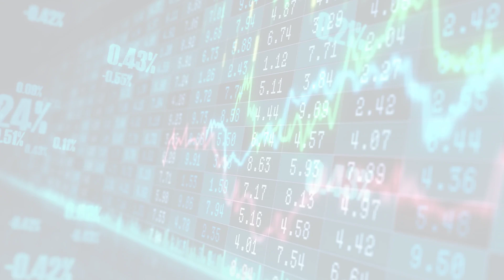MarketWatchLists: InternetRetail Update for Thursday, February 16, 2023, 16:05 EST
MarketWatchlists Internet Retail Watchlist.

Watchlist Companies:
- JD.Com (JD) USD 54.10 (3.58%)
- Pinduoduo (PDD) USD 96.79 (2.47%)
- Meituan (MPNGY) USD 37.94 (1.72%)
- ZOZO (SRTTY) USD 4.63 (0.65%)
- Rakuten Group (RKUNY) USD 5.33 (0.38%)
- Alibaba Group Holding (BABA) USD 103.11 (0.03%)
- Alibaba Health Information (ALBBY) USD 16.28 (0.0%)
- Allegro.eu (ALEGF) USD 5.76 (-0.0%)
- Just Eat Takeaway.com (JTKWY) USD 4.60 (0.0%)
- Naspers (NPSNY) USD 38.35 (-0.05%)
- Prosus (PROSY) USD 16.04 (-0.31%)
- Coupang (CPNG) USD 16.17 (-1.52%)
- DoorDash (DASH) USD 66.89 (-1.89%)
- eBay (EBAY) USD 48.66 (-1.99%)
- Delivery Hero (DELHY) USD 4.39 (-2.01%)
- Amazon.com (AMZN) USD 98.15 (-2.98%)
- Zalando (ZLNDY) USD 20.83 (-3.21%)
- MercadoLibre (MELI) USD 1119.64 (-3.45%)
- Chewy (CHWY) USD 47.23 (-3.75%)
- ETSY (ETSY) USD 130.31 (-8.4%)

About:
MarketWatchLists is a service provided by Praefidi.